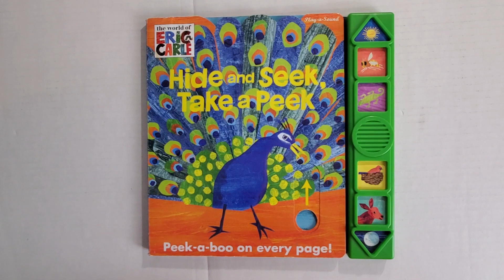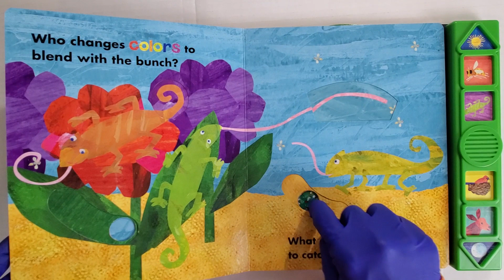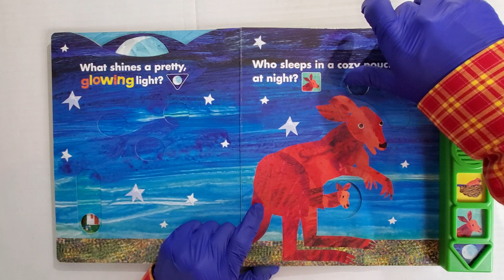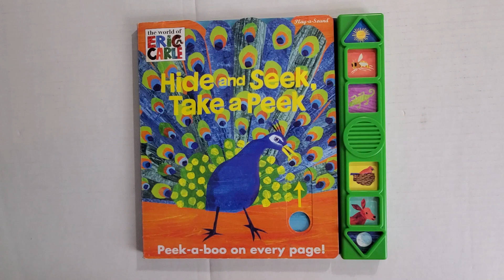ERIC CARLE Hide and Seek Take a Peek Play-A-Sound